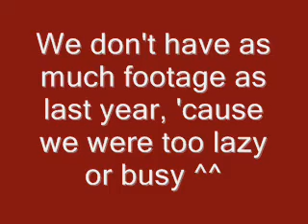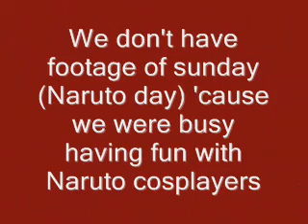abunai 2012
Our videos from abunai 2012
Not as much footage as last year though xD

DO NOT USE THE SONG! Natsu's theme - fairy tail